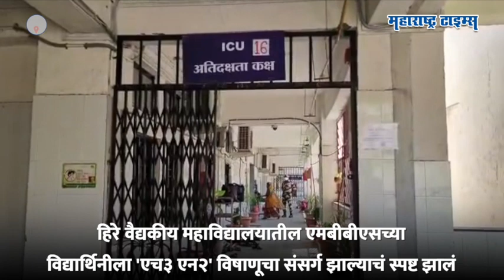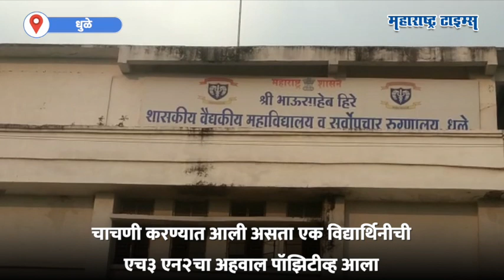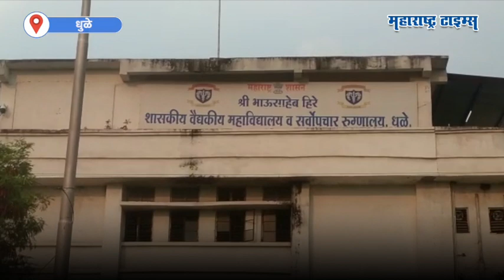धुळेकरांची चिंता वाढली; करोनासोबतच 'H3 N2 ' इन्फ्ल्युएंझा व्हायरसनं डोकं वर काढलं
धुळ्यातील मेडिकल कॉलेजच्या विद्यार्थिनीला 'एच३ एन२'ची लागण झाली आहे. हिरे वैद्यकीय महाविद्यालयातील एमबीबीएसच्या विद्यार्थिनीला 'एच३ एन२' विषाणूचा संसर्ग झाल्याचं स्पष्ट झालं. धुळ्यातील आरोग्य यंत्रणा सतर्क झाली आहे.सध्या विद्यार्थिनीवर गृह विलगीकरणात उपचार सुरू आहेत.हिरे वैद्यकीय महाविद्यालयातील काही विद्यार्थी हिमाचल प्रदेश येथे फिरण्यासाठी गेले होते.परतल्यानंतर विद्यार्थ्यांना ताप, अंगदुखी, सर्दी - खोकला अशी लक्षणे जाणवत होती.चाचणी करण्यात आली असता एक विद्यार्थिनीची एच३ एन२चा अहवाल पॉझिटीव्ह आला. दरम्यान हिरे वैद्यकीय महाविद्यालयात २० बेडचा स्वतंत्र कक्ष तयार करण्यात आला आहे.कक्षात ऑक्सिजन, व्हेंटिलेटर सारखे इमर्जन्सीसाठी लागणारे साहित्य ठेवण्यात आले आहेत.